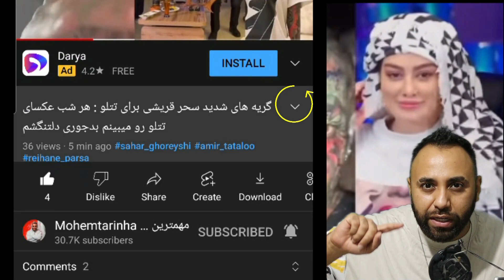صحبت های امیر تتلو در مورد حسین رونقی و نکته های جالب تتلو در مورد حکومت ایران